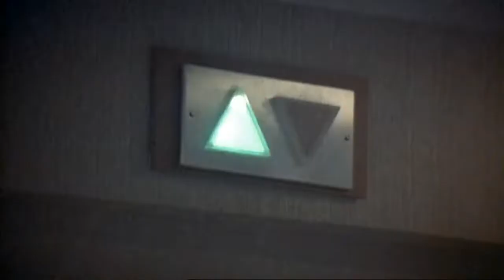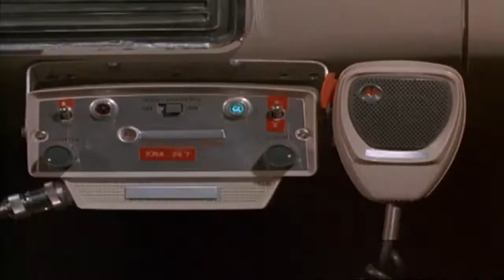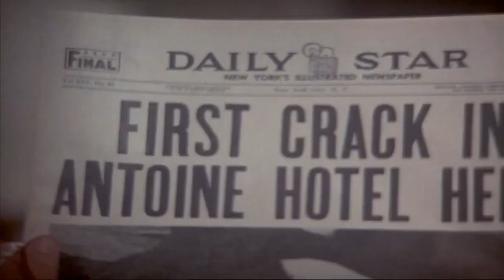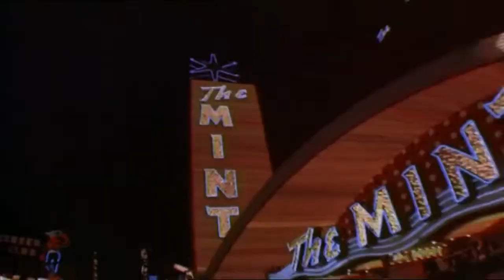McCloud - Season 6 Episode 2 - Showdown at Times Square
The Chief (Clifford) is running a weekly bull session, that is, the detectives squawk and he gives them a talk. McCloud notices smoke signals coming from a nearby roof. The Chief (Stillwater) is seeking his grandson Johnny, who has followed a gang of thieves to New York. Johnny's father is in jail back home in Phoenix, framed by the gang.